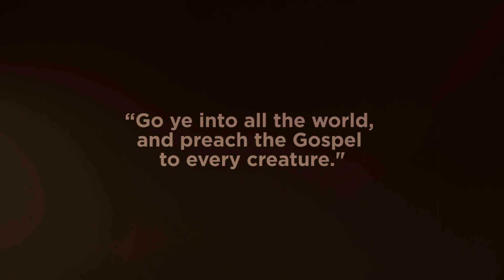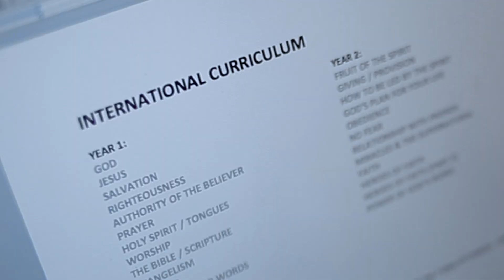That All May Know!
Our goal is to raise up 1,000 Harvesters that will bring change that will last for eternity!